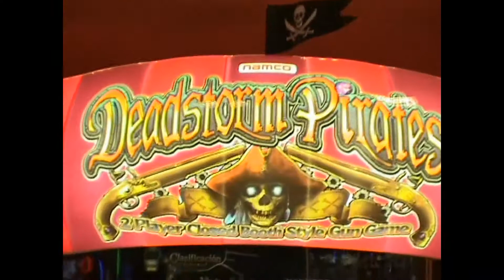family memo carmen llombart y ripoll & georg reiner +2016 espana creiner